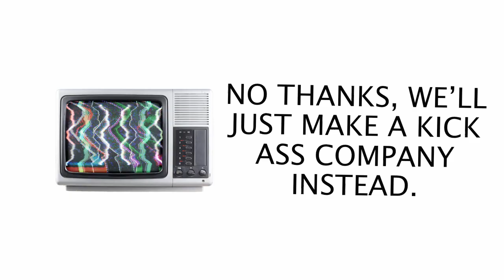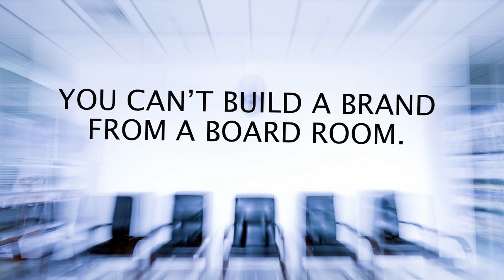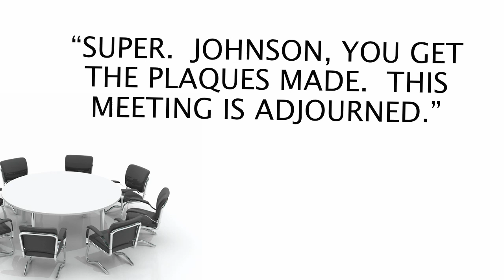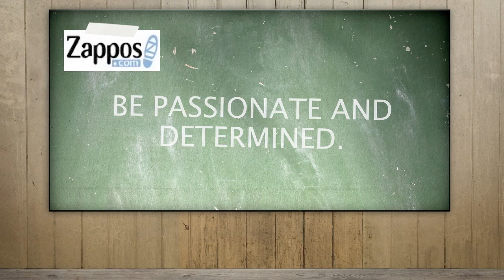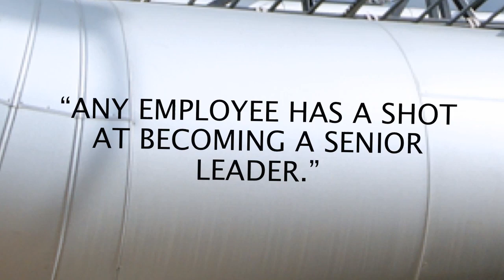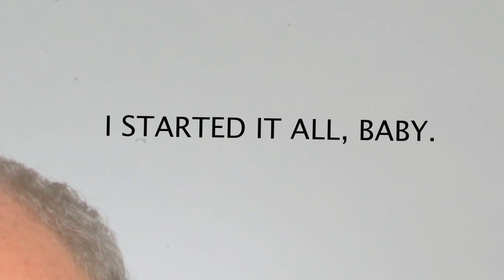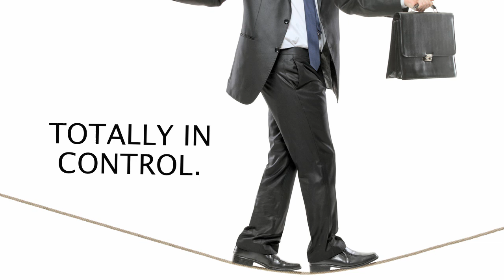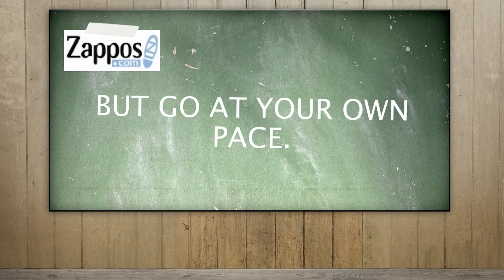A Free Summary of the Book Delivering Happiness by Tony Hsieh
This video covers a free summary of the book, Delivering Happiness by Tony Hsieh.

Tony Hsieh's journey to success is not just a tale of financial triumph; it's a blueprint for building a company that values happiness as much as it does profit. Here's how you can apply these lessons to your life and work.

A Glimpse into Tony's World
From Harvard to Oracle, and from a web design startup to selling Link Exchange to Microsoft for $265 million, Tony's path was unconventional.
His investment in Zappos, an e-commerce giant, was a gamble that paid off massively, teaching us the value of risk and vision.

Key Takeaways from Zappos' Phenomenal Growth

Customer Service as a Brand
Action Point: Invest in your customer service to create a memorable brand experience.

Creating a Unique Company Culture
Zappos emphasized a culture built by its employees, resulting in 10 core values ranging from delivering 'WOW' service to embracing change and creating fun.
Action Point: Encourage your team to contribute to and live by the core values of your organization.

Building a Talent Pipeline
Zappos focused on hiring at the entry-level and providing extensive training and mentorship.
Action Point: Develop a robust training program to grow talent internally.

The Four Pillars of Happiness
Zappos' philosophy is rooted in positive psychology, emphasizing perceived control, progress, connectedness, and vision/meaning.
Action Point: Apply these principles in your personal and professional life to enhance happiness and productivity.

Implementing Zappos' Strategies in Your Business and Life
Focus on Customer Satisfaction: Like Zappos, consider how every aspect of your business can contribute to customer happiness.
Cultivate a Strong Company Culture: Encourage an environment where employees feel valued and part of the company's mission.
Invest in People: From training programs to fostering a sense of belonging, investing in your team can lead to significant returns.
Balance Profit with Purpose: Understand that business success isn't just about the bottom line—it's also about creating meaningful experiences and happiness.

Tony Hsieh's story with Zappos, culminating in its acquisition by Amazon for $1.2 billion, is a testament to the power of focusing on customer service, core values, and happiness. By integrating these elements into your strategy, you too can create a thriving, joyful, and successful venture.

Timecodes
0:00 - Intro
0:11 - Delivering Happiness Overview
2:20 - Part I – Customer Service Rules
4:19 - Part II – Creating a Culture
6:42 - Part III – Building a Pipeline
8:18  - Part IV – Delivering Happiness (Conclusion)